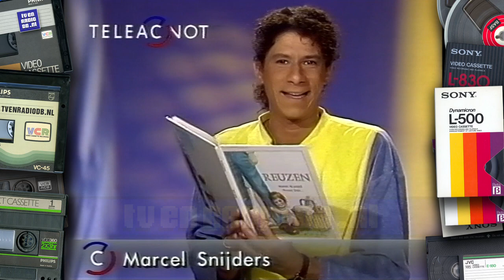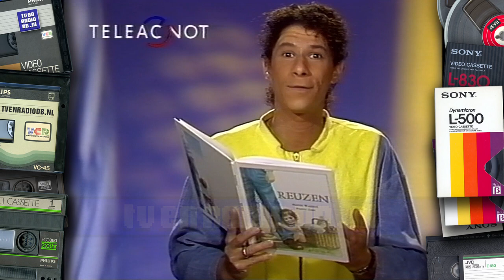TELEAC/NOT - Leader & Omroeper Marcel Snijders (19971008)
Nederland 2 ident, Teleac/NOT School Televisie leader en omroeper Marcel Snijders. Uitgezonden op 8 oktober 1997 door TELEAC/NOT.